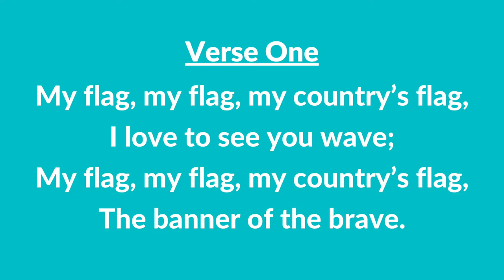#225 | My Flag, My Flag (Instrumental With Lyrics) | LDS Children's Songbook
#225 | My Flag, My Flag (Instrumental With Lyrics)